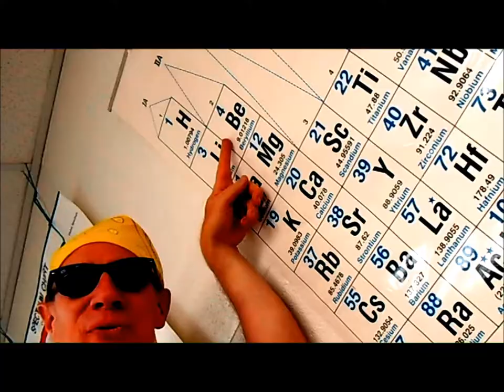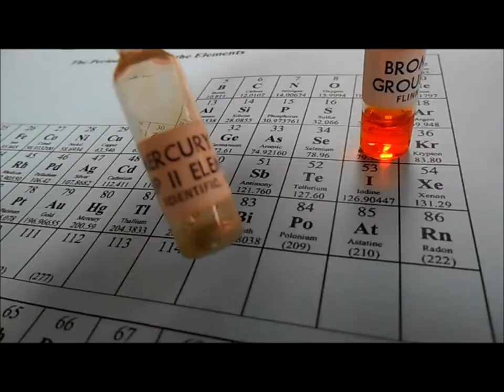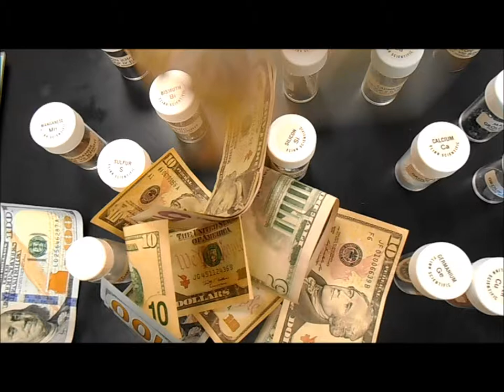"Best Learn Yo' Elements" - Tungsten Clan Official Video (Elements Rap Song)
If you want to earn the cash, somewhere in your technical career, the elements are going to come up.  From cosmology to cosmetology, you best learn yo' elements!  This song features samples from the late, great, true hero, scientific inspiration generatah, and overall, ballah astrophysicist, Carl Sagan!  I hope he'd be proud and approve!  We miss you, Dr. Sagan!!!